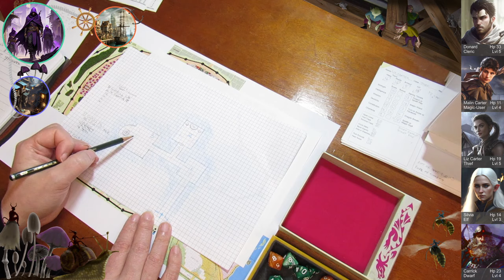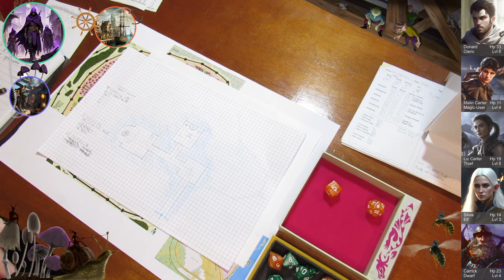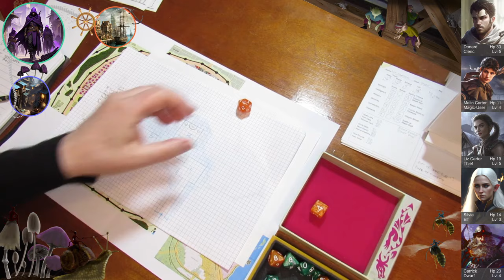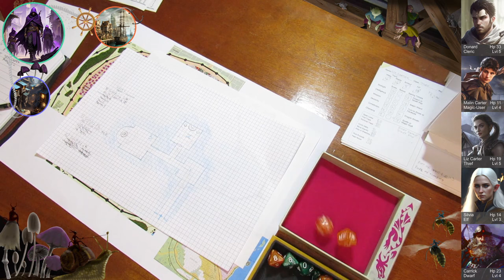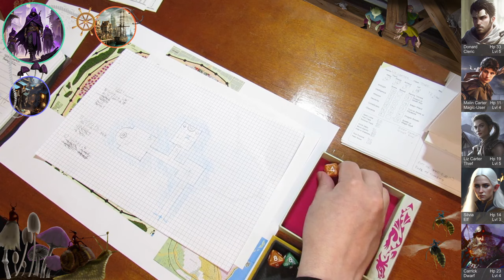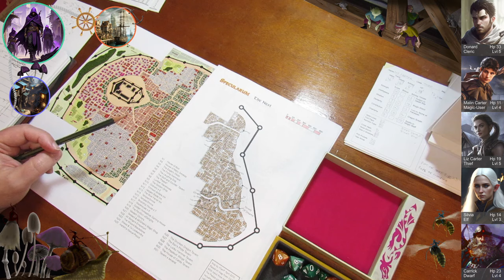D&D Solo Campaign (Lvl 1-14) BECMI 076: The Veiled Society 08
We begin where we left off last time - Silvia and Liz are still in this little cult temple fighting alongside 2 members of the Veiled Society. They've been dragged into it as a deal to get Malin back.